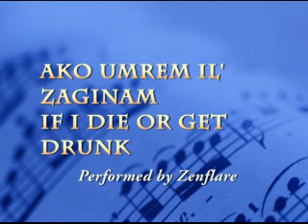Serbian Flute Music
I am playing an instrument similar to the kaval from southern Serbia. The only difference between this instrument and the kaval is that it can play all notes the classical flute plays. This is a national song that I remixed.